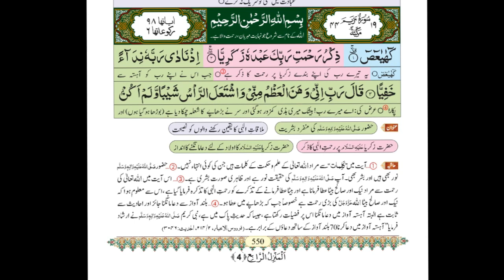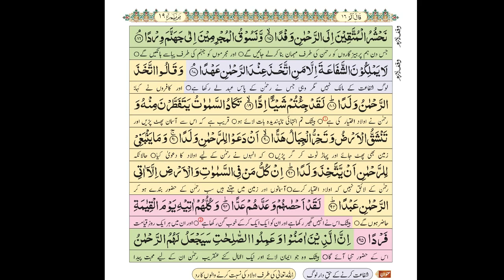019 Surah Maryam (Mary) Full | By Sheikh Abdur-Rahman As-Sudais| {مَريَم} | Al Quran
Hi,
Welcome to my chanell Abdullah.This channel aims to create motivational and educational videos for the people who want to listen and read Quran, Sunnah and Prophet's history. Through this chanell i wil try my best to give audiance real knowlege about Hadees, islamic history and sunnah of our prophet.
This video includes:
Surah maryam
surah mary
Surah maryam with arabic text
surah maryam with urdu text
surah maryam full by sheikh abdur rahman as-sudais
مَريَم
surah 019
episode 19